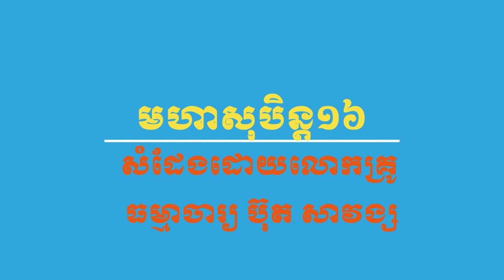មហាសុបិន្តខទី៧ អធិប្បាយដោយលោកគ្រូ ធម្មាចារ្យ ប៊ុត សាវង្ស